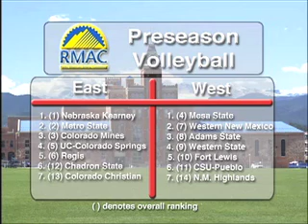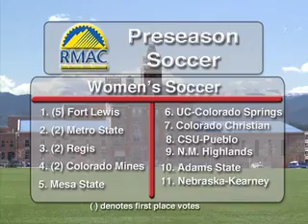Sports 8/20/2010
Todd Diamond fills us in on Metro Sports